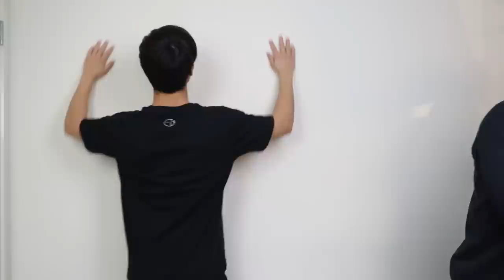JOBS ON THE VIOLIN